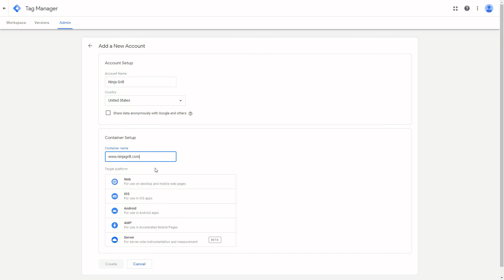Installing Google Tag Manger | UpMenu Help Center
Tags allow you to measure website traffic, monitor online campaigns, and recognize user behavior. They help you make good decisions about your online marketing strategy. Install Google Tag Manager to configure and implement tags, including Google Ads, Google Analytics, Floodlight, and third-party tags.